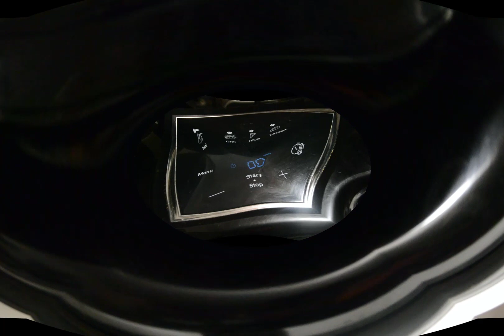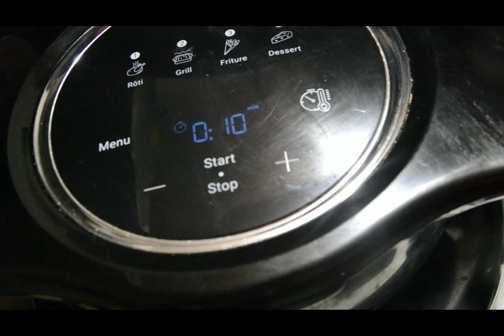Coquilles Saint Jacques couvercle extra crisp cookeo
Comment faire cuire des coquilles Saint Jacques congelées avec le couvercle extra crisp : découvrez le dans cette vidéo